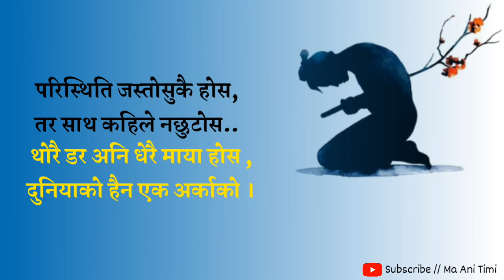सपना, Sapana | मन छुने लाईनहरु | nepali quotes | nepali status | ma ani timi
सपना, Sapana
मन छुने लाईनहरु
 nepali love quotes
 nepali status

 Love Quotes
Love Status
motivational line status
 inspirational line

Ma ☺Ani Timi♡

[ Ma Ani Timi ]

Fb = मा पठाउन सक्नु हुनेछ । हामी युट्युब साथै फेस्बुक दुबै मा सेयर गर्ने कोसिस गर्ने छौ।